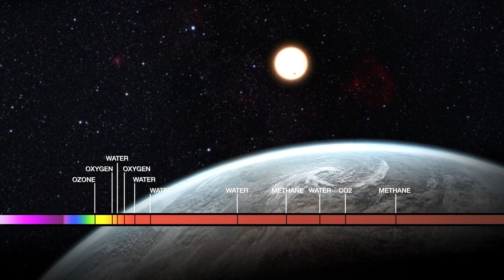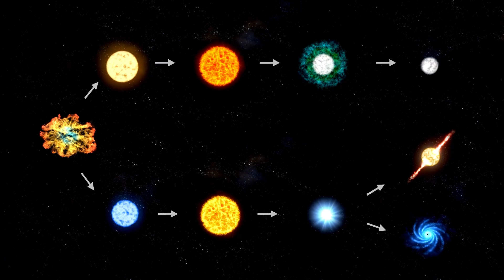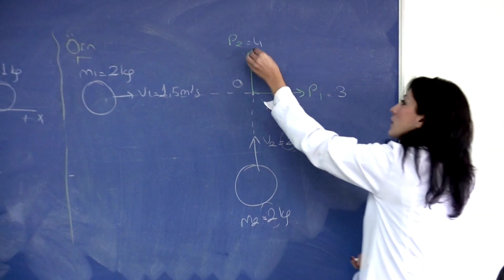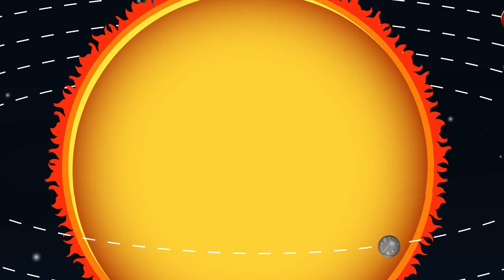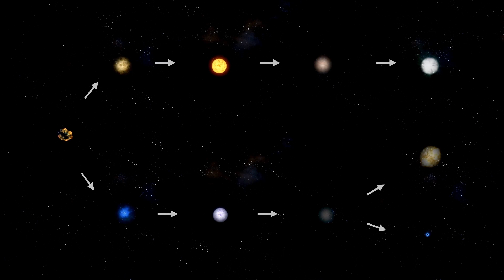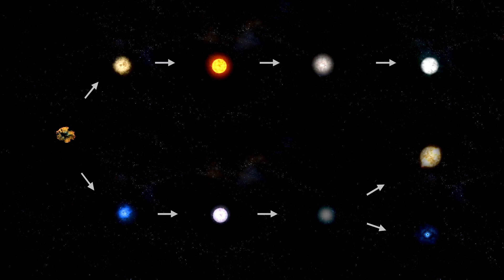James Webb Telescope Announces First Real Image of Betelgeuse